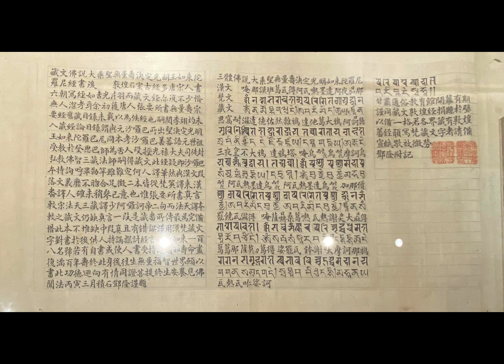特別展【第五部】【天路長歌ー唐蕃古道】会場:四川博物院ー会期:2020年9月27日-10月27日